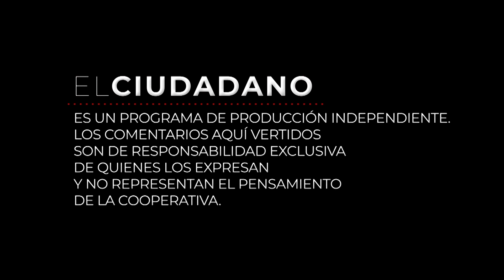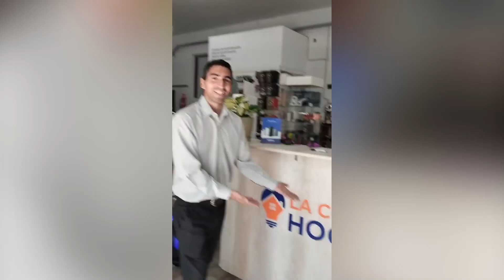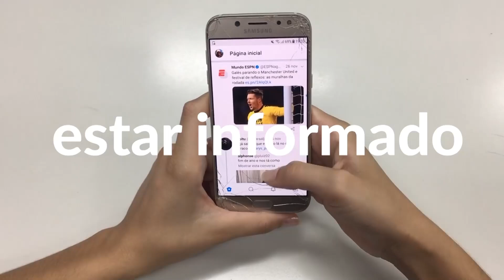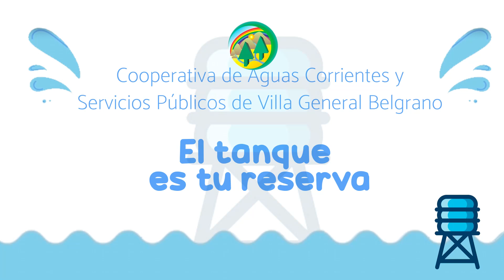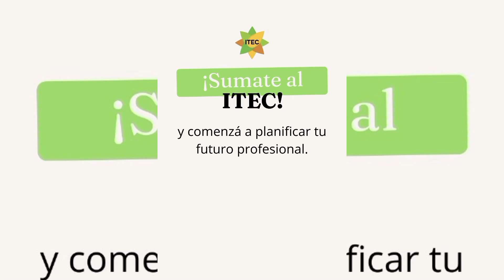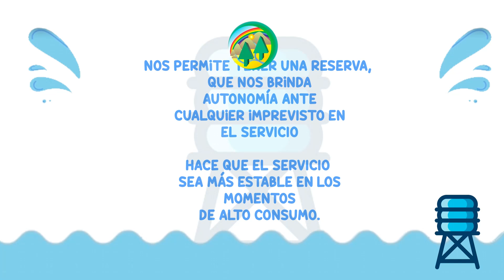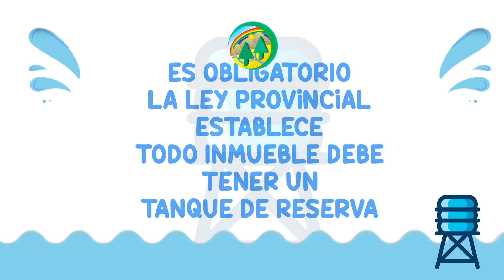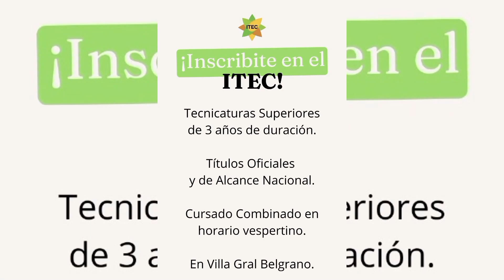EL CIUDADANO PROG 167 AHAB MARTINELLI CALACOOP VILLAFAÑE